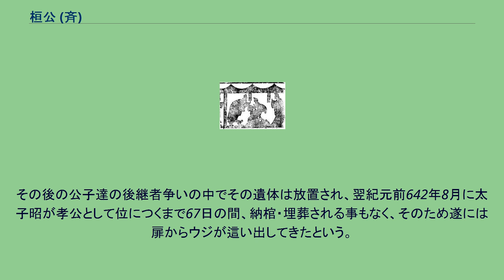桓公 (斉)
桓公（かんこう）は、春秋時代の斉の第16代君主。
春秋五覇の筆頭に晋の文公（重耳）と並び数えられる。
鮑叔の活躍により公子糾との公位継承争いに勝利し、管仲を宰相にして斉を強大な国とした。
また、実力を失いつつあった東周に代わって会盟を執り行った。
父は釐公、母は衛の公女、兄は襄公と公子糾である。
襄公は異常な性格で、実妹の文姜と恋愛関係にあり、文姜が魯の桓公に嫁ぎ、世継ぎの荘公を生んだ後も関係が続いていた。
怒った魯の桓公が文姜を叱ると、文姜は襄公に密告し、襄公は一族の公子彭生という男に命令して桓公を殺させた。
そのことを魯から問詰されると公子彭生を殺して言い訳した。
それ以外でも、襄公は気に入らない人間を次々と殺したため斉国内は混乱した。
殺されてはかなわぬと小白は莒国へ、兄の公子糾は魯へ亡命した。
襄公はその後、従兄弟の公孫無知に暗殺され、襄公暗殺後、公孫無知（諡号はない）が斉公に即位したと称して国政を取り仕切るが、公孫無知もまたすぐに暗殺された。
公孫無知亡き後、小白と同じように魯に亡命し、魯の後ろ盾を得ていた兄の公子糾との間に後継者争いが生じた。
この時、公子糾の腹心であった管仲が小白を待ち伏せして暗殺しようとしていた。
管仲は弓を射た。
矢は小白の腹に当たり、小白はもんどりうって倒れた。
小白はそのまま死んだふりをして管仲から逃げる為に馬車を走らせ、次の宿場で部下に棺桶を用意させ、また莒の兵を国へ返させて自らの死を偽装した為、管仲は小白が死んだものと思い込んで喜び、公子糾に小白を殺したと報告した。
競争相手が消えた公子糾は魯の兵を後ろにゆっくりと斉に入ろうとした。
しかし、小白が密かに急行してすでに斉に入り斉公になっていた。
公子糾は待ち構えていた小白に打ちのめされ、魯へ逃げ込んだ。
管仲の矢は腹に当たったように見えたが、実は腰帯の留金に当たっていた。
斉公の位に就いた小白こと桓公は、魯に公子糾は殺すように、管仲は引き渡すように命じた。
初め桓公は管仲に命を狙われたことを怒り、管仲も殺そうとしていた。
しかし腹心で、管仲の親友でもある鮑叔に「公が斉の君主であるだけでよいならば、この私でも宰相が務まりましょう。しかし、公が天下の覇者になりたいと思われるならば宰相は管仲でなければなりません」と言われ、管仲を魯から引き取り宰相とした。
宰相になった管仲は、諸改革を推進・断行し、国力・軍事力・文化面の向上に成功した。
すでに周王室は衰微しており、諸侯間の対立を抑えることもままならなかった。
管仲の改革を受け入れた斉の桓公は、周辺諸国にその名声が伝わり、周辺諸侯は周王朝に代わって諸侯間の問題を桓公に審議してもらうようになった。
長江流域の現在の湖北省を中心とした地帯を地盤にし、南方から勢力を伸ばし、周王室や諸侯を脅かし始めていた楚を、桓公は諸侯を率いてこれを破った。
紀元前651年、桓公は諸侯と葵丘の会盟を執り行い、ここに覇者となった。
この頃になると、桓公は慢心し封禅の儀式を行おうとした。
封禅は聖天子だけが行えるとされる儀式で、これをすることは周を無視して自分が天子であると宣言するようなものである。
管仲は必死にこれを諌めて止めさせた。
紀元前645年、国政の要であった管仲が亡くなると、国政を顧みなくなり放蕩に明け暮れるようになった。
管仲が亡くなる時に引き立ててはいけないと言った易牙・豎刁・公子開方の、まとめて「三貴」と呼ばれた佞臣らを起用し、国政は乱れた。
桓公が病床に就くと、桓公は三貴によって病室に閉じ込められ、そのまま紀元前643年10月8日に息を引き取った（食料すら与えられず餓死したといわれる）。
その後の公子達の後継者争いの中でその遺体は放置され、翌紀元前642年8月に太子昭が孝公として位につくまで67日の間、納棺・埋葬される事もなく、そのため遂には扉からウジが這い出してきたという。
斉はこの後もたびたび後継者争いが起こり、覇権は晋、楚へ移った。